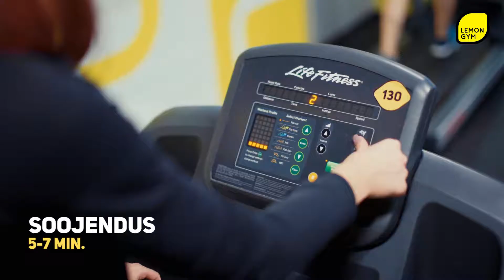Harjutused edasijõudnutele - Naised Päev 1, LEMON GYM